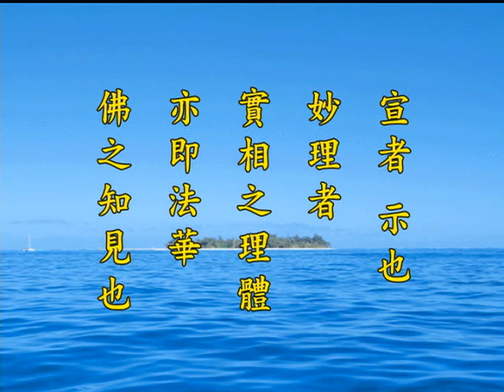净土大经解演义 净空老法师主讲108a